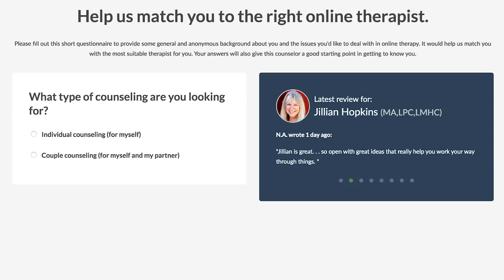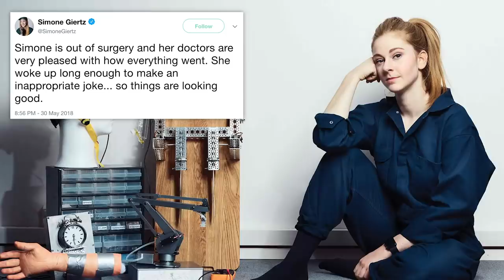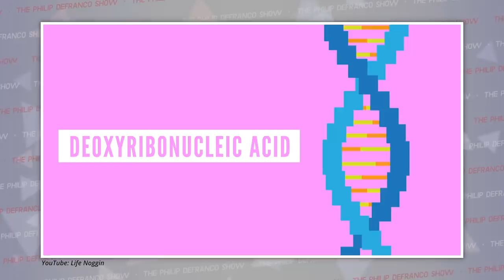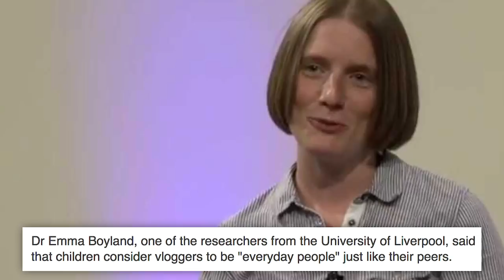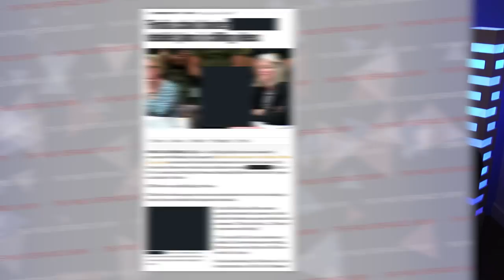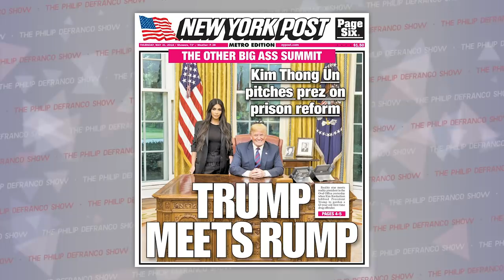The MSM Parkland Problem Is Ridiculous, Zoella Obesity Study, and Tommy Robinson Controversy...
- Affordable private online counseling with licensed therapists at your fingertips!
- Sign up for Postmates, use code “PhillyD” and get $100 FREE DELIVERY CREDIT!

Parkland Update:
***Note: I always make an effort not to include the shooter’s name or picture in my show, and even though we used multiple sources to gather the details for this coverage, those sources also included information on the shooter that I do not want to give a spotlight to so I’ve decided to only link to the Stoneman Douglas Victims’ Fund instead.

Other Stories You Should Know About:
Denmark Bans Face Coverings:

NJ Couple Steals $1.4M in Hurricane Sandy Relief Aid:
Wanna listen on the go?